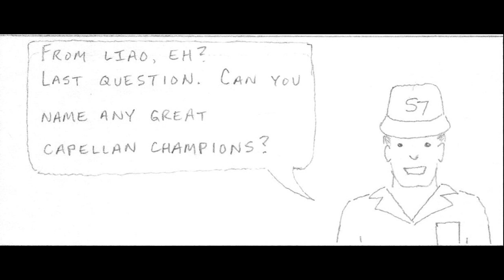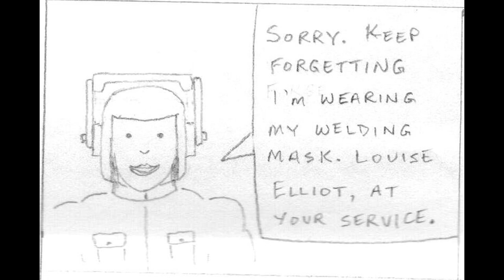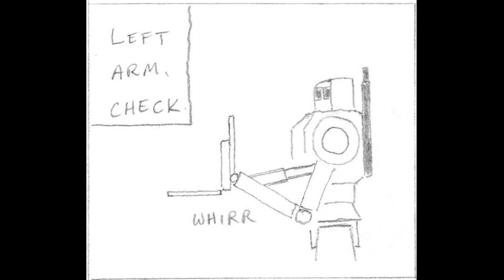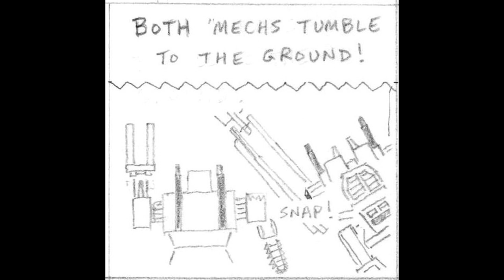Solaris 7 Issue #1 Audio Comic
Issue #1 of "Solaris 7" by Big Dream Comics.
(Science Fiction)

The story of Peric Jian, a young mechwarrior who has just mustered out of the Capellan Confederation Armed Forces.  He has arrived on Solaris 7 at the behest of his fellow ex-CCAF veteran, Tavaris, to seek his fortune on the Game World.

Story, art, and voice acting by Snypehunter.